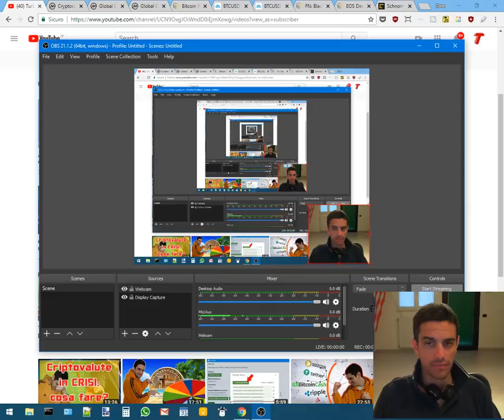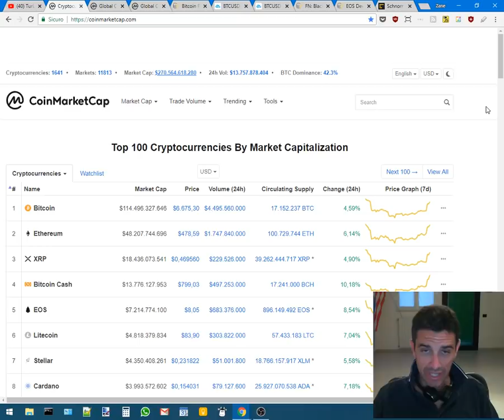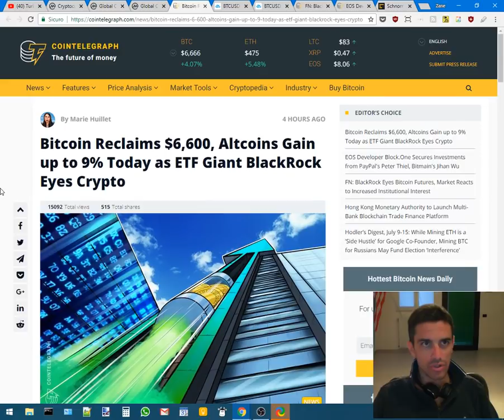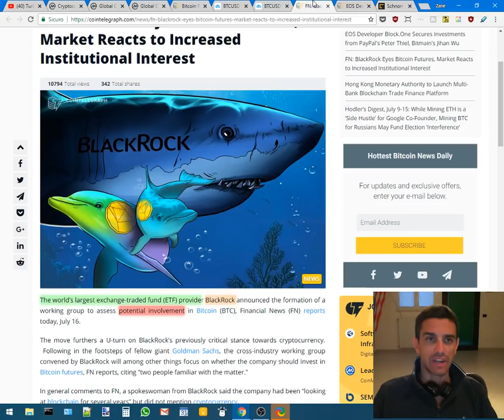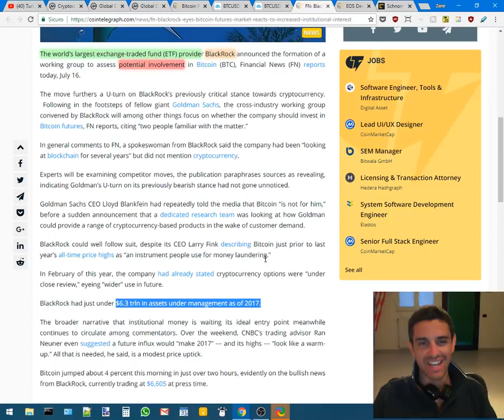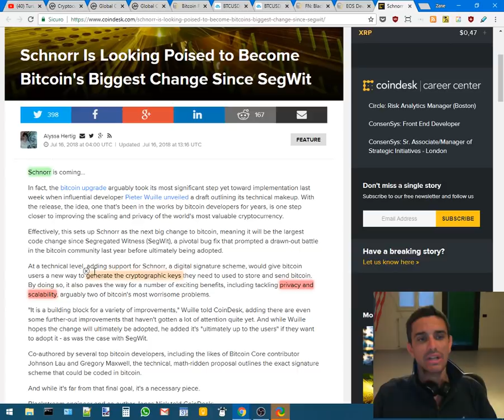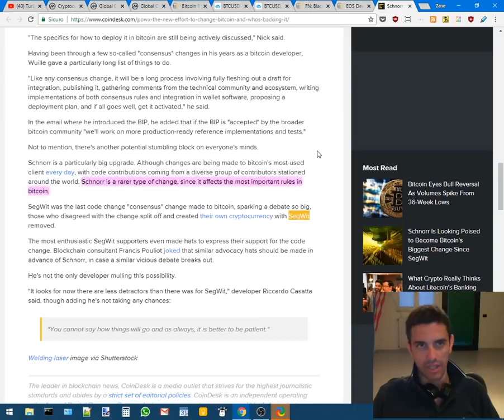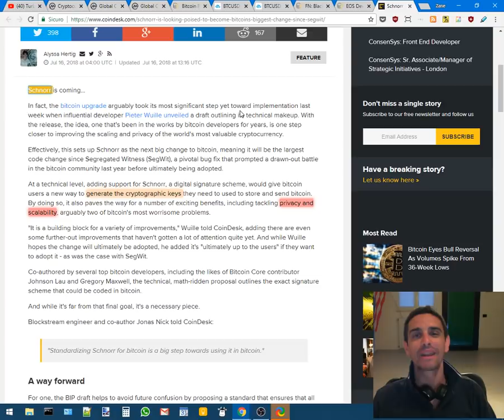Cripto alle stelle grazie a BlackRock - News del 17-07-2018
Il mercato cripto prosegue con il trend rialzista iniziato durante il weekend. A trascinare l'entusiasmo è l'intenzione del fondo BlackRock di investire in blockchain. Inoltre, EOS guadagna due supporter multi-miliardari e i dev di Bitcoin iniziano a parlare concretamente del prossimo balzo evolutivo: l'algoritmo "Schnorr".